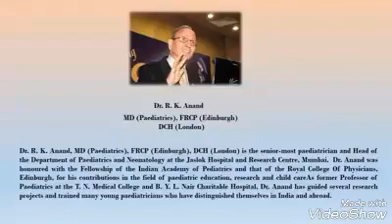Experience with homeopathy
By dr anand , it not a full vedio
Dr. Anand... Senior Paediatric ... MD ... MBBS ... MAHRASHTRA...
SHARING HIS EXPERIENCES ABOUT HOMOEOPATHY